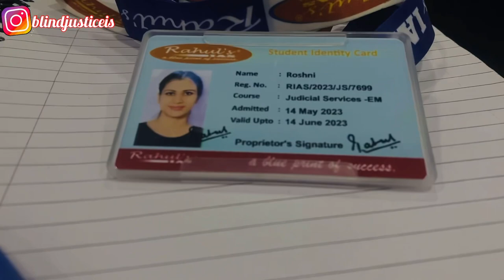Orientation Day of Rahul’s IAS | Study Vlog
Rahul’s IAS
Orientation day of rahul IAS
Judiciary
Judiciary coaching